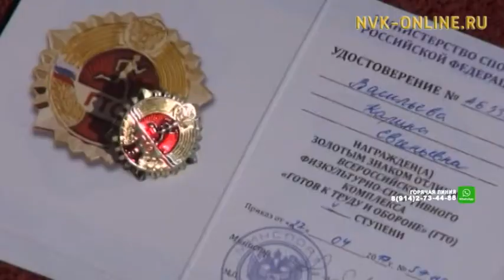Дьокуускайга физкультура уонна спорт үлэһиттэрэ күрэхтэстилэр